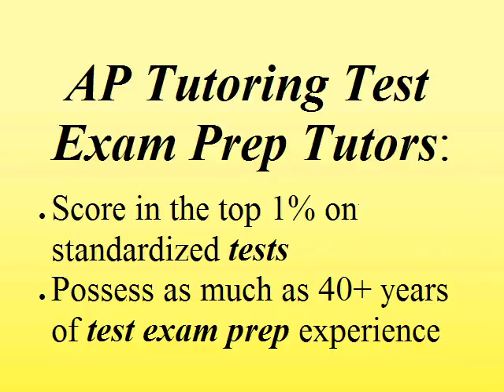Livermore AP Tutoring Test Exam Prep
Is anybody sincerely seeking to prep for outstanding ACT, SAT Reasoning Test, SAT Subject Tests, and AP scores in Livermore or nearby?
AP Tutoring Test Exam Prep for Biology, Calculus AB/BC, Chemistry, Computer Science A, Physics B/C, Statistics, Environmental Science, Art History, Music Theory, European History, Government and Politics, Human Geography, Macroeconomics, Microeconomics, Psychology, US History, World History, Chinese, English, Japanese, Latin, and Spanish. Prep to excel on your AP Exam Test.